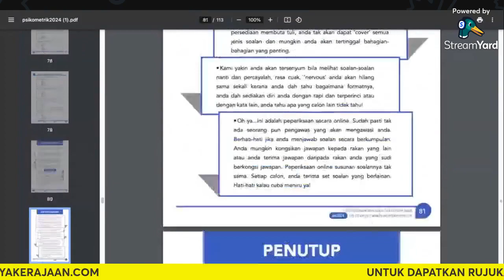Rujukan Psikometrik Preview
Semoga berjaya